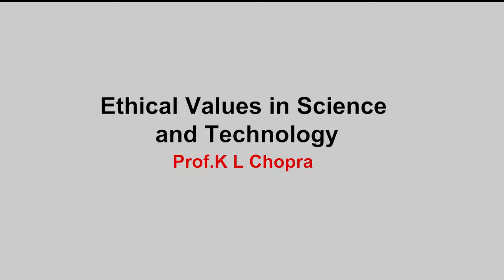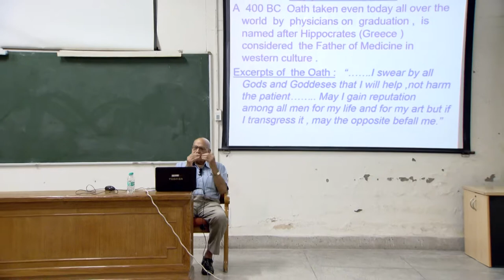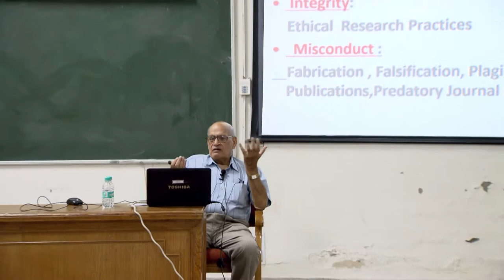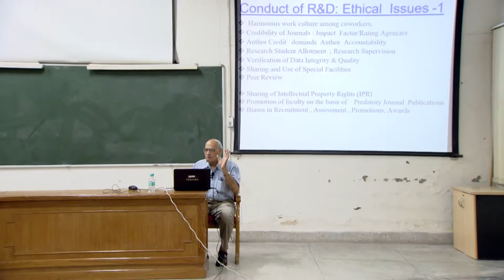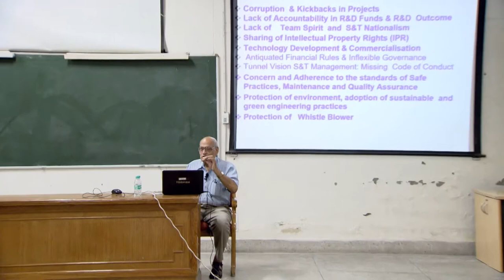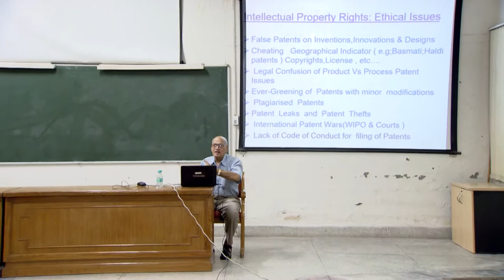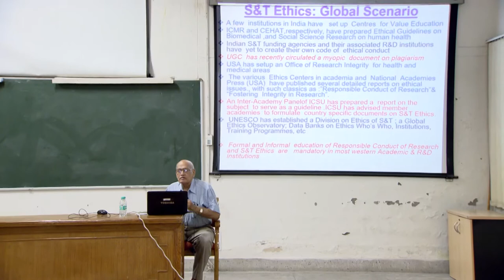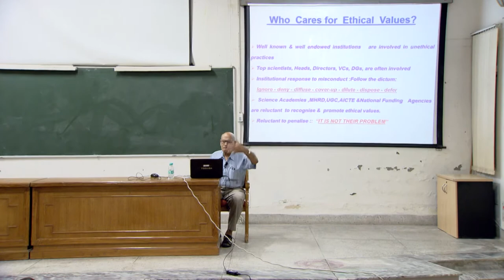Ethical Values in Science and Technology | by Prof.K.L. Chopra | 16/08/18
The lecture was delivered in IIT Roorkee on 16th August 2018. Prof. Chopra obtained PhD from University of British Columbia, Canada. After working in senior R&D positions for 17 years in different institutions in Canada, Germany and USA, he joined IIT Delhi as Senior Professor. He served as Director of IIT Kharagpur for two terms of 10 years. After retirement, he served IIT Delhi as IREDA Chair Professor in the area of Solar Energy. Presently, he is a Distinguished Honorary Professor of several premier academic institutions and Advisor/ Consultant to several industries.
Prof. Chopra has edited 10 books, published over 430 research papers, held 5 US patents, and transferred 10 know-hows to industry in the areas related to thin films and nano matter. His first book “Thin film phenomena” published in 1969 is still considered as the Bible of the field for students.
Awards and honours:
• Padma Shri
• Shanti Swarup Bhatnagar Prize
• Citation-Laureate award  for being one of the  8 “most highly  cited”  scientist of India
• Fellow of all Science and Engineering Academies of India